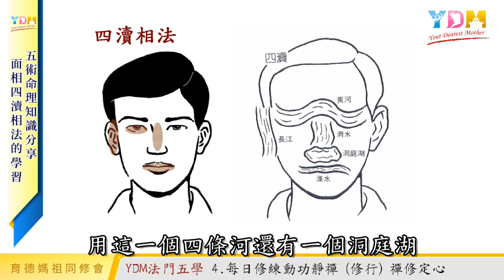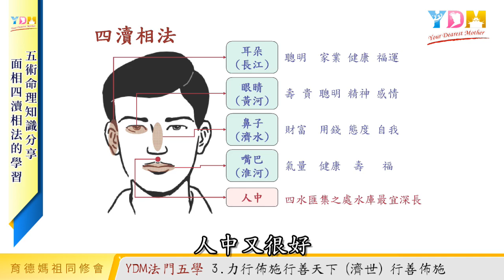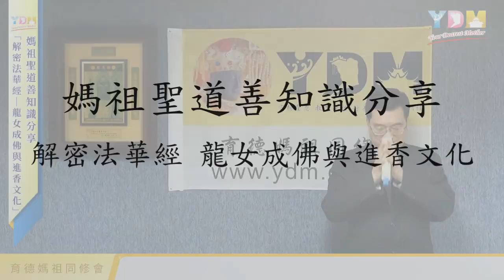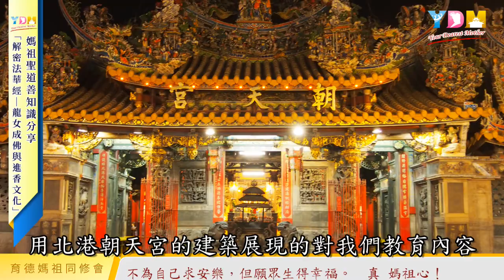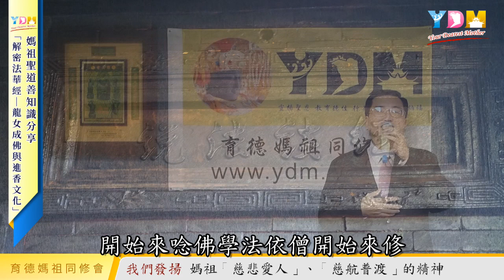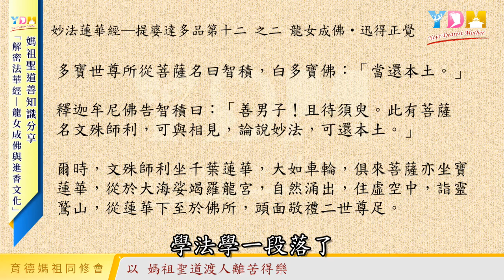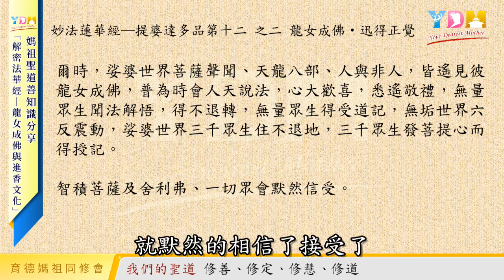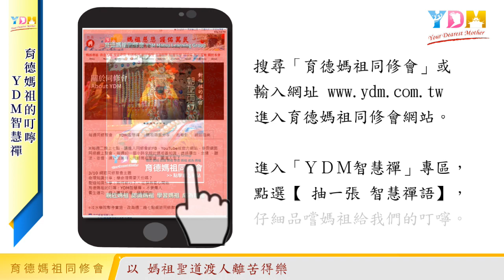解密法華經龍女成佛與進香文化 企業觀人術 四瀆相法 【20200331 網路同修聚會】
📣 3/31 網路同修聚會主題 晚間七點首播

命理知識分享：企業觀人術-四瀆相法
聖道知識分享：解密法華經 龍女成佛與進香文化
育德媽祖的叮嚀：YDM智慧禪 - 投機之害
養生道功、線上團拜祈福、發願迴向

🎧 聚會暫停期間改為線上聚會，週二晚間七點FB、YouTube同步首播！

 ※奉 育德媽祖指示，週二晚間同修聚會改為網路線上聚會，※每週二晚上七點，請進入同修會的FB、YouTube或官方網站，參與網路同修線上聚會，每週約一個小時來親近媽祖善知識、透過禱告、念佛 、聽法、依僧、練功及團拜，同修媽祖聖道，圓滿人生！